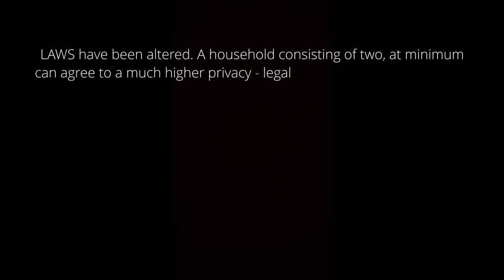CHERRY RED - Official First-Look (Trailer)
A young married couple live in a world that allows you to be so much more... as a victim of abuse, physically and psychologically. Scarlett, played by Hannah Dickson, seeks revenge on her adult film star husband, Frank. She does so by bringing him into her world of madness and despair.

More coming soon! Kickstarter launches February 2021.